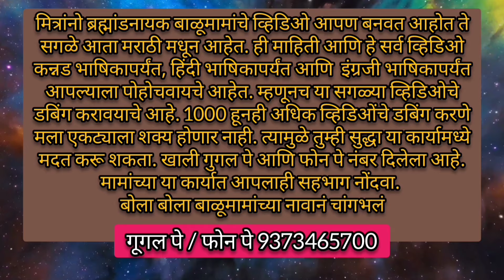असा माझा देव होता | Balumama Krupa Part - 1242 | sankeshwar karnataka| बाळूमामा संकेश्र्वर ला जायचे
मित्रांनो ब्रह्मानाक बाळूमामा कधीही कुणाच्या घरात घरी गेले नाहीत पूर्ण आयुष्य त्यांनी शेतावरील काढलं शेतात राहायचे तंबूत राहायचे आपल्या भक्तांना फार प्रेम करायचे त्या सगळ्यांना एकत्र यावे म्हणून भंडारा उत्सव करायचे आणि भंडारा उत्सवा दरम्यानच आणखीन एक म्हणजे सप्ताह करायचे संकेश्वर येथे मामा जायचे सप्ताह करायचे आणि हरणाम सप्ताहाची सांगता करून ते परत आपल्या बकऱ्यात यायचे त्याविषयीची कहाणी जाणून घेऊया संकेश्वरच्या गोंधळी यांच्याकडून

ब्रम्हांडनायक बाळूमामांचे जीवनचरित्र, कार्य आणि त्यांच्याबरोबर राबणाऱ्या सवंगड्यांचे अनुभव आपण यूट्यूब च्या माध्यमातून जाणून घेत आहोत.
आतापर्यंतच्या १० वर्षांच्या प्रवासात अंगावर शहारे आणणारे अनेक अनुभव आपण अनुभवले. या सगळ्या प्रवासाचे आपण सर्वजण साक्षीदार आहात.
नवीन लोक जर हे चॅनल पहिल्यांदाच बघत असतील तर सबस्क्राईब करा आणि
व्हिडिओ आवडला तर लाईक करा कारण मामांचे कार्य आपल्याला समाजातील सर्व घटकांपर्यंत पोहोचवायचे आहे.
एक लाईक करून आपण या कार्यात सहभागी होऊ शकता. कारण तुमच्या लाईक करण्याने हे व्हिडिओ जास्तीत जास्त लोकांना पाठवण्यास मदत होते.
ब्रम्हांडनायक बाळूमामांच्या कार्यावर आधारित पाक्षिक दर अमावस्या व  पौर्णिमेला आम्ही प्रकाशित करत आहोत. या अंकात जाहिरात सेवेसाठी व आपल्याला हा अंक घरपोच पाहिजे असेल, तर  संपर्क करा - संपर्क दूरध्वनी क्र.8263948316.
वार्षिक वर्गणी व पत्ता वरील नंबर वर पाठवा. वार्षिक ४८० रु.
ब्रम्हांडनायक श्री बाळूमामांच्या नावानं..चांगभलं..!

आतापर्यंतच्या 8 वर्षांच्या प्रवासात अंगावर शहारे आणणारे अनेक अनुभव आपण अनुभवले. या सगळ्या प्रवासाचे आपण सर्वजण साक्षीदार आहात.
balumama new serial today episode, balumama new serial, balumama serial new episode, balumama serial new title song,balumama serial new song, balumama latest serial, balumama serial latest episode
balumama malika, balumama malika episode 1, balumama malika live, balumama malika song, balumama malika bhag 1, balumama malika 2022, balumama malika today episode, balumama malika latest episode